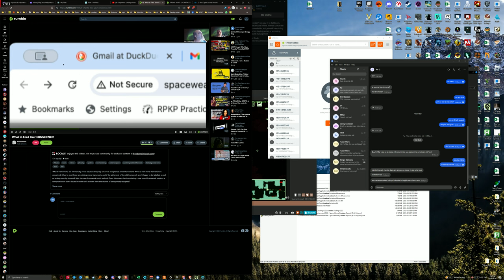4K60 Cryptark Beating Rogue with Jenett 7